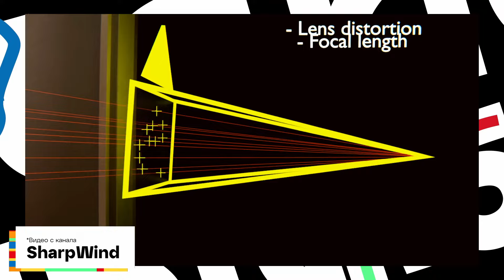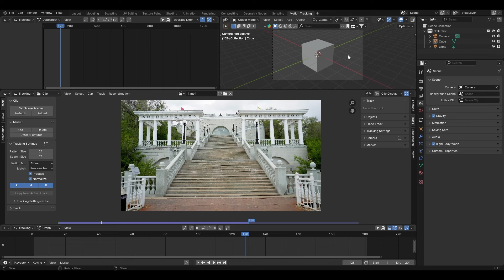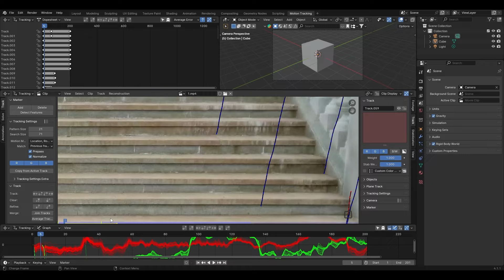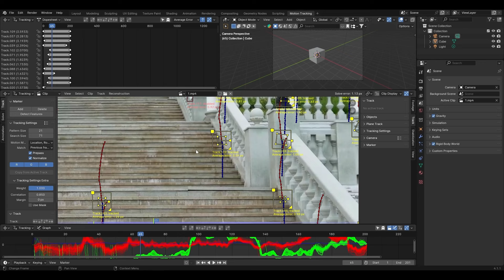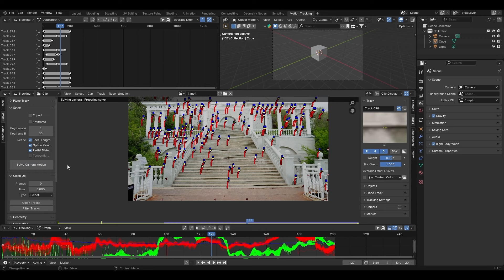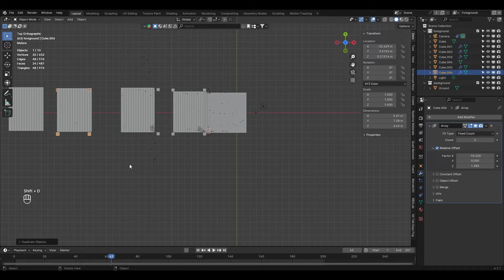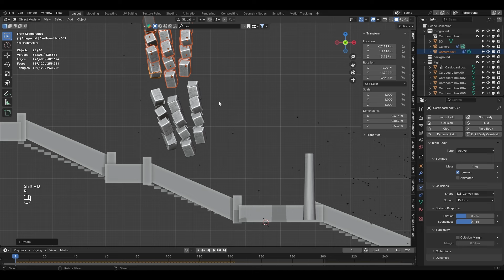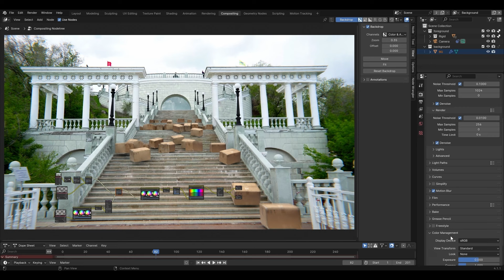Трекинг и Коллизия в VFX в Bender 3d // Мини-курс по VFX #2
Мини-курс по VFX тут! Всего нас ждёт 5 уроков, которые плавно будут погружать нас в эту тему, с каждым уроком углубляясь всё сильнее и добавляя новые техники и дополнительный софт! Будет очень интересно и все видосы выйдут в течении следующих 4ех недель, по 1му каждую неделю!

А вот и 2ой урок серии по VFX подоспел! Тут мы с вами начинаем более подробно работать с трекингом, теперь выкидываем автоматику и делаем всё ручками, а также добавим в наши видео коллизии, научимся взаимодействовать с реальным миром.
Начнем как всегда с мат. части, разберём как устроен трекинг и сам, отдельный трекер, почему всё нужно делать ручками и как построить геометрию, чтобы она четко следовала за реальной.
Будем жирно, подключаемся!)

00:00:00 - Всем привет!
00:01:03 - Как работает Трекинг?
00:01:48 - Как устроен трекер?
00:03:13 - Виды отслеживания
00:05:11 - Как создать коллизию?
00:06:49 - Урок
01:25:40 - Концовка